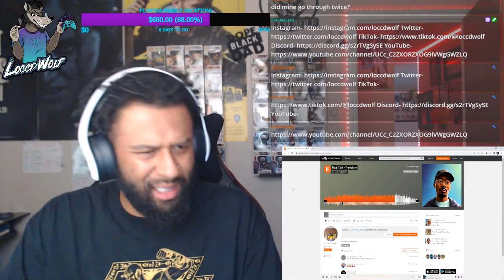CJ The Pslamist - Real Talk (FREESTYLE) | FIRST TIME REACTION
Thanks for checking LoccdWolf Reacts out! 95% of the content on this channel is recorded during live streams. Join us for a livestream Mon-Sat 5pm EST to have a say in what gets uploaded to the channel!

Thank You for 24.5K! Lets get to 25K by December!

💲StreamLabs Dono (Goes to PayPal But you get a Stream Alert)